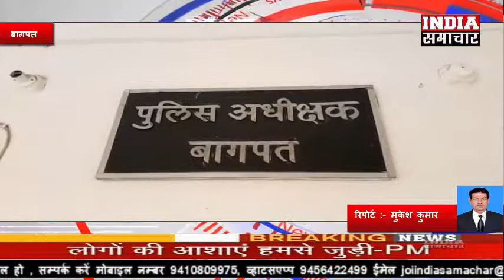बागपत पुलिस ने फर्जी दस्तावेज बनाने वाला शातिर करा गिरफ्तार- INDIA SAMACHAR